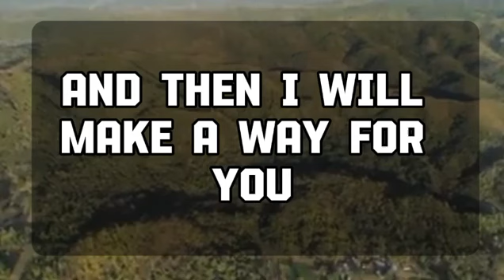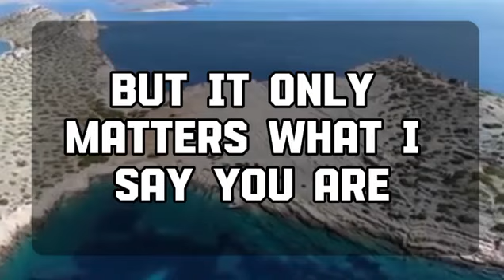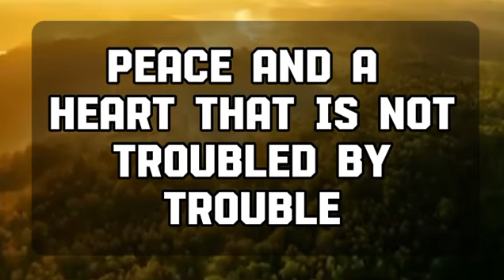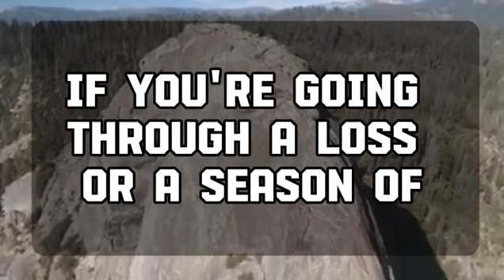Angel message: SOMEONE'S LIFE WAS SPARED DUE TO YOU..💌 God message || Universe message